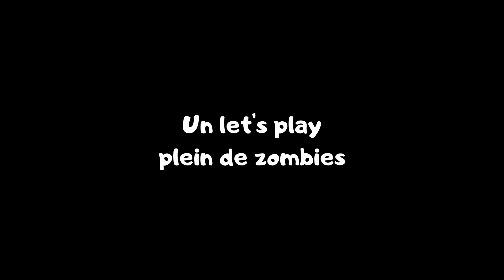VA VERS LA LUMIERE ! - Dying light 2 let's play épisode 4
Aïden a survécu à des milliers de kilomètres sur la route, mais il n'a pas assez de biceps pour grimper un étage dans une cage d'ascenseur. Heureusement, le descendant de l'Antizine existe. L'occasion de fouiller l'hôpital à la recherche de ces fameux inhibiteurs. Un hôpital peuplé de zombies...

⚔️DYING LIGHT 2⚔️ Le 1 mais en mieux ! Graphismes améliorés, gameplay amélioré, sound design toujours au top comme la musique. Une historie classique, mais efficace. Et depuis le temps qu'on attendait la suite, on ne va pas bouder notre plaisir !